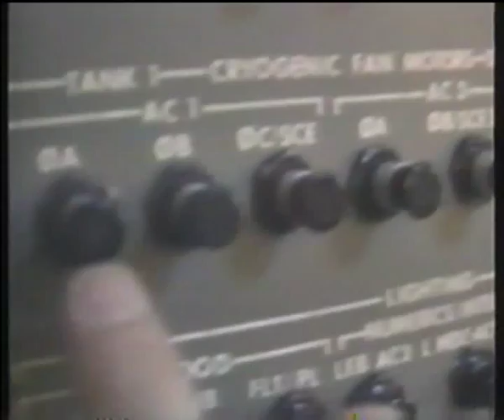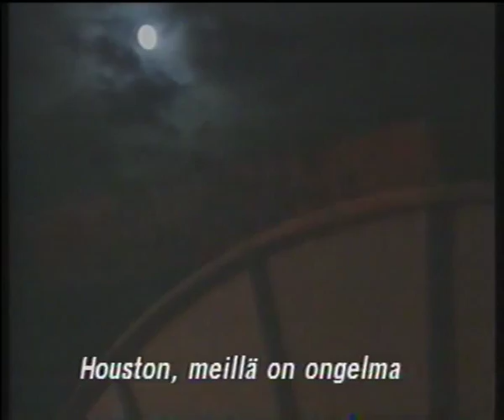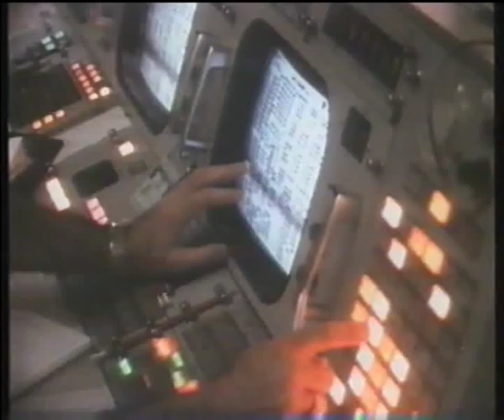Apollo 13 Dokumentti 02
Dokumenttiohjelma 90 luvulta Apollo 13 avaruuslennosta ja avaruusohjelman taustoista. Toinen osa. Kaivettu VHS kätköistä.